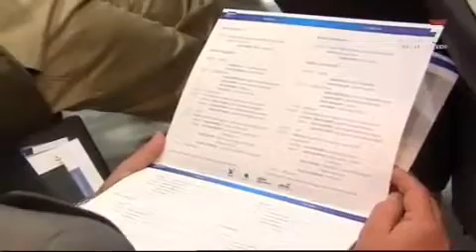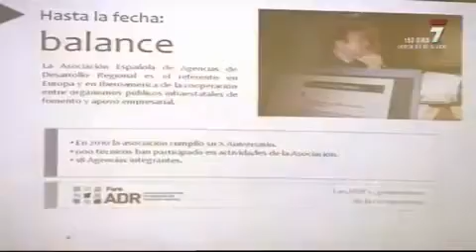Asamblea ADR en Lorca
El consejero de Universidades, Empresas e Investigación, José Ballesta, inauguró hoy en Lorca junto al director del Instituto de Fomento (Info), Juan Hernández, la XI Asamblea Anual de la Asociación Española de Agencias de Desarrollo Regional (ADR), "el referente europeo e iberoamericano de la cooperación entre organismos públicos de fomento y apoyo empresarial". Además, con motivo de esta Asamblea se ha celebrado el 'I Encuentro Iberoamericano de Agencias de Desarrollo Regional'.

Asimismo, los asistentes realizaron un recorrido por la zona más afectada en los terremotos del pasado 11 de mayo, la 'zona cero', concretamente el barrio de la Viña , y conocer de primera mano la situación en la que se encuentra Lorca seis meses después de los seísmos.

La ADR se compone por los organismos autonómicos con competencias en materia de desarrollo regional de 17 comunidades y de las dos ciudades autónomas, y a todos ellos se suman a esta red de cooperación numerosas agencias procedentes de Iberoamérica

El consejero aseguró que "la Asociación española de agencias desde su creación ha contado con el apoyo del Info y constituye un foro permanente para la definición e impulso de políticas de apoyo a las pequeñas y medianas empresas y a los emprendedores".

José Ballesta agradeció el apoyo y la solidaridad por escoger a Lorca como sede de estos encuentros y destacó "la importancia de la colaboración público-privada, la cooperación y la reflexión como pilares necesarios para el desarrollo económico regional".

Hasta la fecha se han celebrado diez foros, en ciudades como Valencia, Oviedo, Sevilla o Valladolid. El primero de ellos tuvo lugar en Murcia en 2001 y diez años más tarde la Asamblea vuelve a la Región, pero esta vez en Lorca.

Durante esta Asamblea se firmará el protocolo de colaboración y adhesión de las agencias iberoamericanas a la Asociación Española, con el objetivo de consolidar las redes ya creadas, auspiciar programas de intercambio, obtener apoyo de los programas de Agencia Española de Cooperación Internacional para el Desarrollo (Aecid), y la Comisión Europea.

Una de las estrategias de la Asociación Española es el Plan de Impulso 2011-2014, que pretende profundizar en las relaciones entre entidades, la creación de empresas como línea de refuerzo de la ADR, la consolidación de las redes Iberoamericanas, la capacitación especializada e intercambio y la comunicación e información.

"Las agencias de desarrollo regional forman parte de la solución, con excelentes equipos de profesionales, su conocimiento de la realidad económico--empresarial de nuestras regiones y la capacidad de adaptación", apuntó José Ballesta.